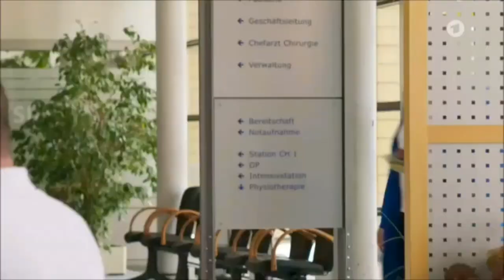In aller Freundschaft❤ Sarah Marquardt❤❤/Alexa Maria Surholt❤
Ein Video von Sarah Marquardt❤ ich hoffe es gefällt euch ❤ Es steckt sehr viel Arbeit drin 😊❤